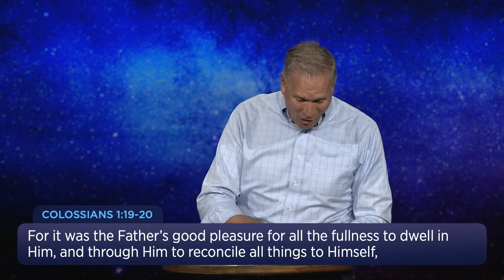November 6, 2022 / Origins / The First Consequences / Euless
Join us as we go learn the book of Genesis! Today in Genesis, we learn about the consequences that came about from sin.

      Guests, help us connect with you!
Guests, thanks for joining us! Click here to help us get to know you!

      Ladies Dinner and Service Project • November 10
Invite friends and enjoy dinner, worship, and a chance to serve by assembling boxes for Operation Christmas Child.

      Monday Night Man Up Honoring Veterans • November 14
Enjoy dinner, hear the stories of Cross City U.S. Veterans, and ask questions of those who have defended freedom all over the world.

      Missions Sunday • November 20
See what God is doing all over the world through Cross City.

      Christmas Together and The Search • December 11
Celebrate Christmas with a worship experience your whole family will love, followed by fun in the Commons and The Search for Baby Jesus.

      Online Giving
Give easily from your phone!